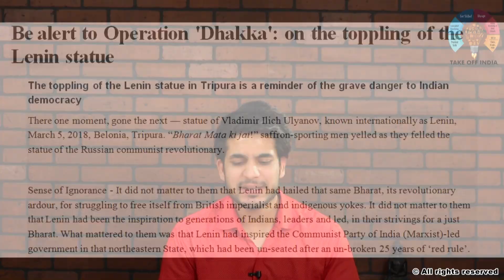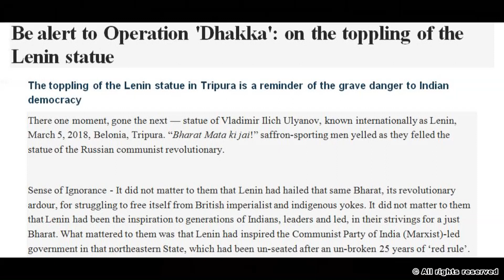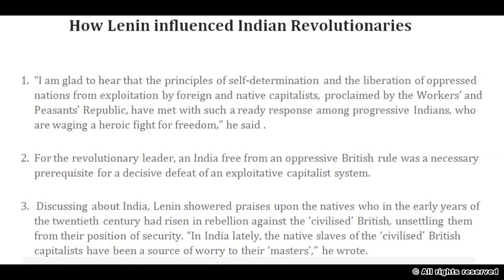8 March 2018- The Hindu Editorial News Paper Analysis- UPSC/BANK/SSC -AnujGarg Coaching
8 March 2018- The Hindu Editorial News Paper Analysis- UPSC/BANK/SSC by Anuj Garg

In this lesson, Anuj has provided a comprehensive analysis of The Hindu editorial for 8 March 2018.  Must watch for all UPSC 2018 aspirants.

This is our Demo video from the most awaited course Take-Off India , a course which is designed by the Team of our parent institution Anuj Garg Coaching .

Take-Off India course Features

1. Current affairs
2. Weekly Editorial Analysis
3. Retaining Knowledge Videos
4. Currents Affairs